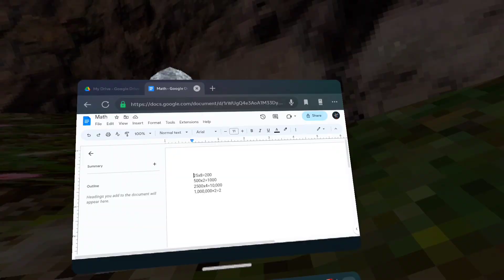How Smart is Gorilla Tag?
sorry this was a short one